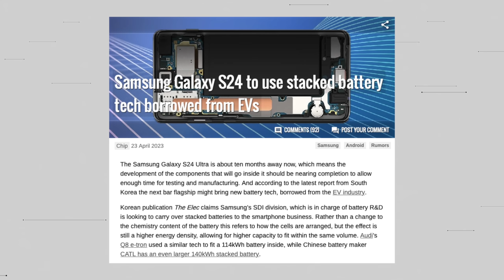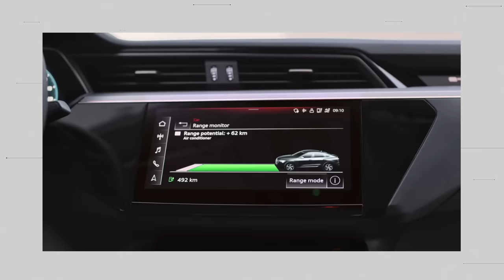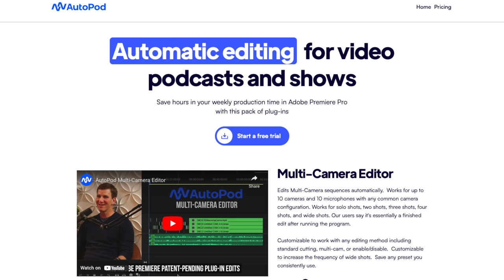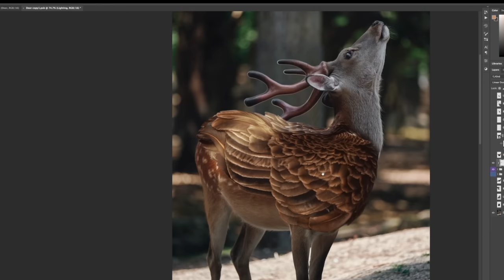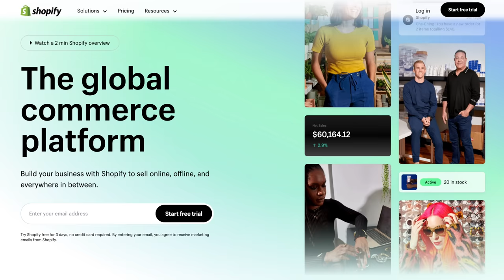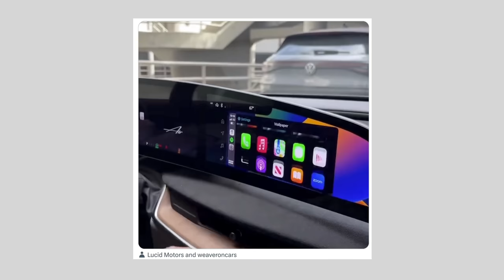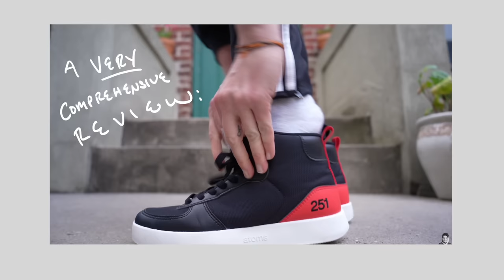These App Features Are Long Overdue!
This week, Marques launched his own sneaker in collaboration with Atoms! It's called the M251 and Marques gets into how it all came to be towards the end of the podcast. Before that, there was a ton of news! Marques, Andrew, and David discuss Samsung rumors, AI, the new Xiaomi 13 Ultra, the Lucid Gravity EV, and features that should've come to Google Authenticator and WhatsApp a long time ago. Then we wrap it all up with some trivia questions!

Chapters:
00:00 Intro
01:45 Samsung stacked batteries
12:04 AI Podcast editing
21:40 Google Authenticator update
24:26 WhatsApp adds multiple device support
29:26 Trivia question
30:06 Shopify [Sponsored]
31:18 Lucid Gravity
37:06 Lucid CarPlay
51:04 Trivia question
51:46 Ad break
51:49 MKBHD x Atoms M251 story time
01:09:08 Scores